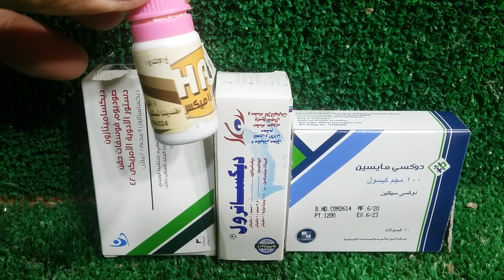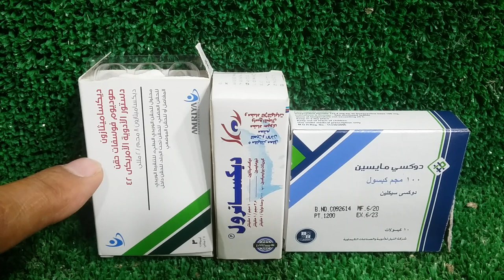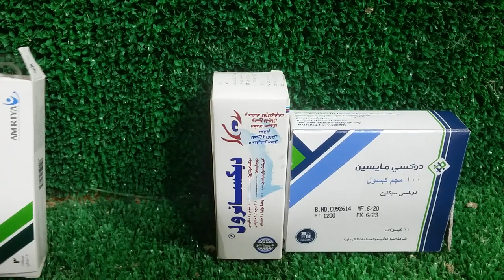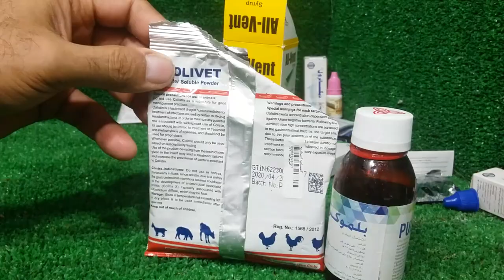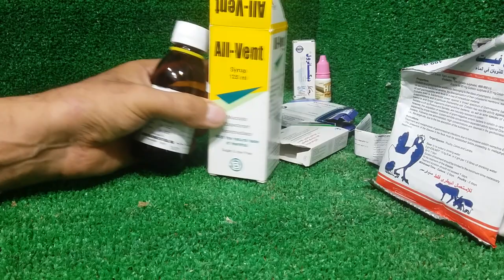اصنع بنفسك علاج دمعة العين فردى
تنتشر هذه الايام مرض دمعة العين ميكوبلازما بنستخدم ادوية كتير لاتأتى بنتيجة شوف التركيبة دى لصنع قطرة لدمعة العين والامراض التنفسية عند الحمام
رابط فيديو علاج الامراض التنفسية للحمام